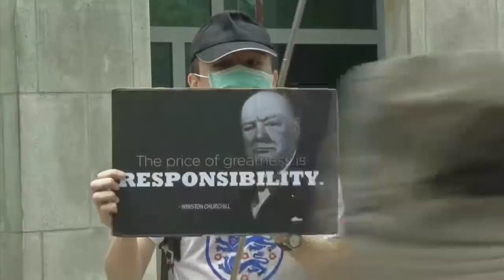Protesters call on UK to protect Hong Kongers from China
Hong Kong protesters rallied outside Britain's consulate in Hong Kong on Sunday (Sep 15), demanding London do more to protect its former colonial subjects and ramp up pressure on Beijing over sliding freedoms.

(Video: Reuters, APTN)